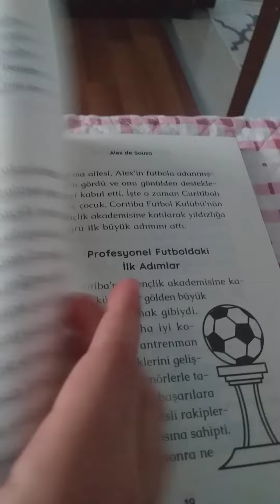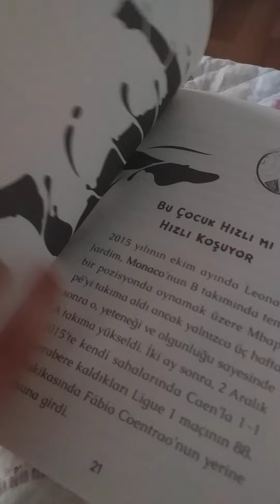FUTBOLCU KİTAP KOLEKSİYONU